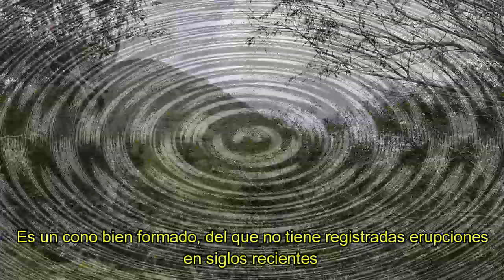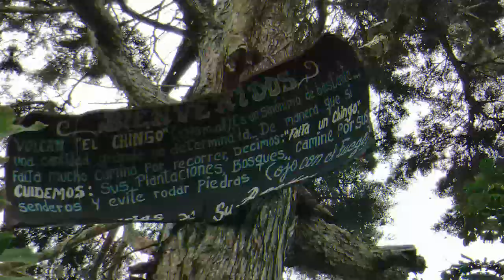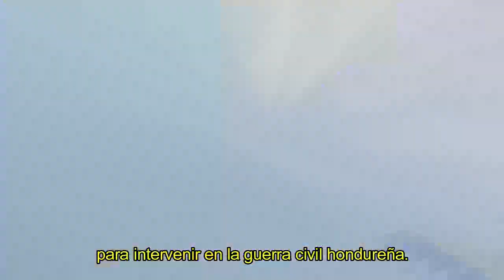VOLCAN EL CHINGO II CERRO CHINGO II CERRO EL CHINGO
El Volcán Chingo se suele incluir en la popular lista de los 23 volcanes de El Salvador conocido también el "Cerro Chingo" o "Cerro El Chingo", es un volcán fronterizo entre El Salvador y Guatemala, un volcán con una vista muy preciosa con historia dentro del mismo volcán una caminata que nos toco emprender, regrese a este lugar después de muchísimos años y todo valió la pena.